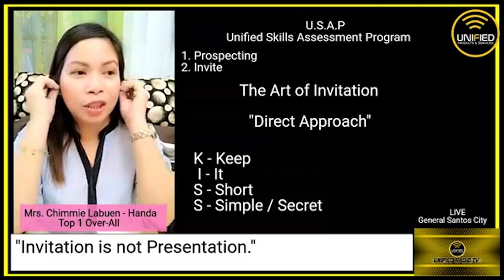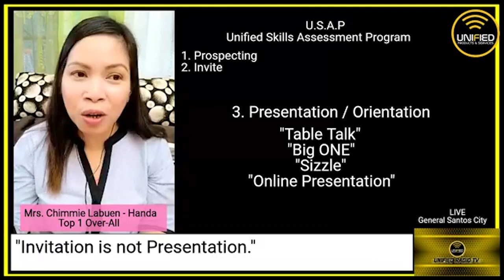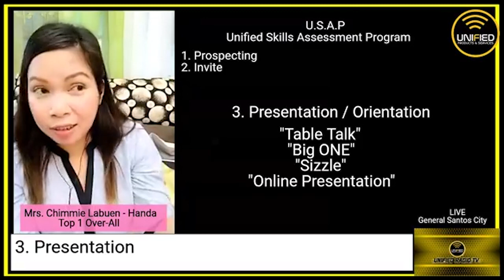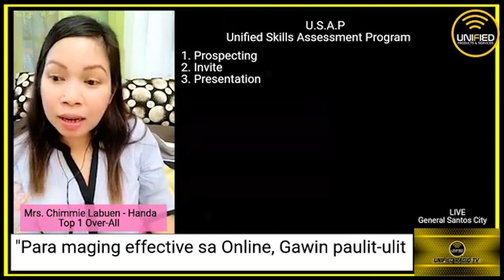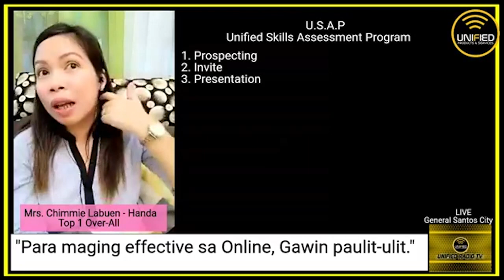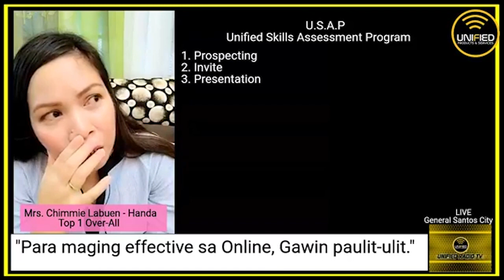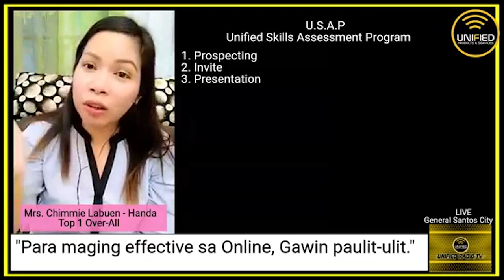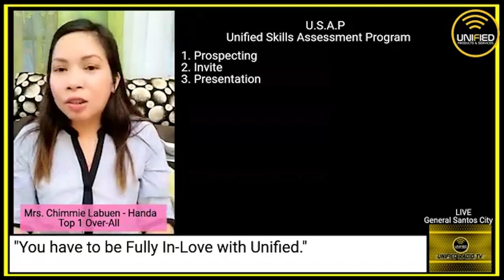U.S.A.P (Unified Skills Assessment Program) By: Ms. Chimmie Labuen - Handa (PART 3)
Matuto na kasama ang ating 2019 Top 1 Earner na si Ms. Chimmie Labuen - Handa!

Muling panoorin ang ating April 6, 2020  Facebook Live episode!